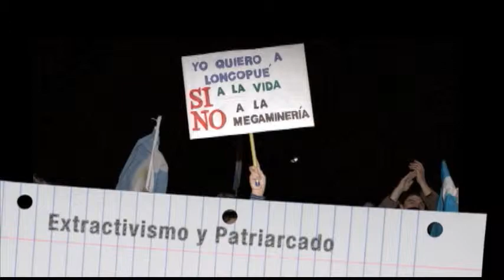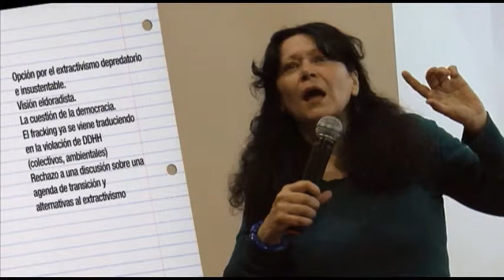Maristella Svampa - 6